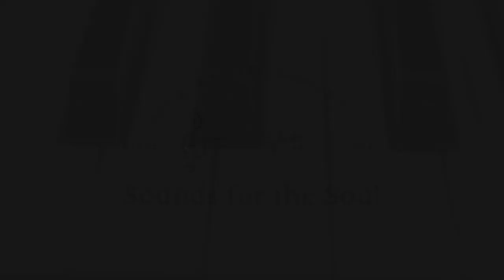Sounds for the Soul Episode 134, "Come, Come"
Today’s Sounds for the Soul piece features the Children’s Choir and Bell Choir performing a joint piece titled “Come, Come.” Please tune in each and every week with Lars Potteiger, Director of Music Ministries, for some musical sounds for your soul!